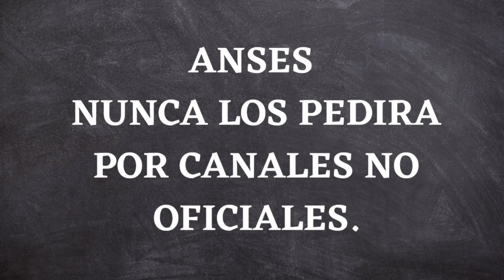📌💣💥 ¿AJUSTE A JUBILADOS? 😱⬆ ARGENTINA CIERRA ACUERDO CON FMI ¿ESTO AFECTARA A LOS JUBILADOS ANSES?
▶ Hola gente como están? en este video les contamos sobre el cierre del acuerdo con el FMI y si este traerá un ajuste en las jubilaciones ANSES.